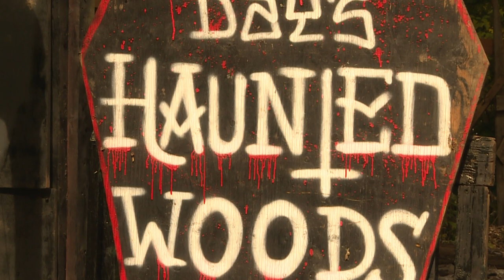James Day's Haunted Woods CBC Interview Oct. 2022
Valeria Cori of CBC Montreal came visit James Day's Haunted Woods and a few actors for a short interview to help shine light on an annual community fundraising effort.